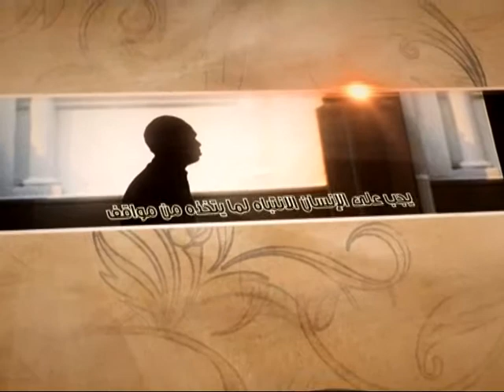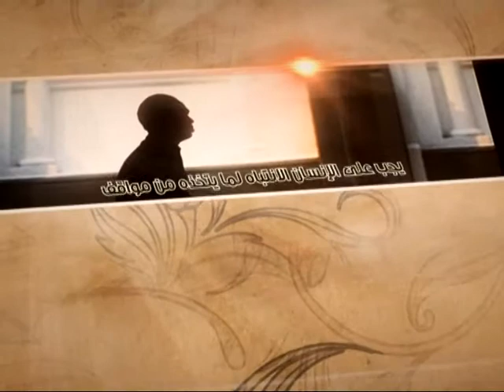العبقات - المشكلة المعرفية - آية الله الفقيه السيد محمد رضا الشيرازي رحمه الله